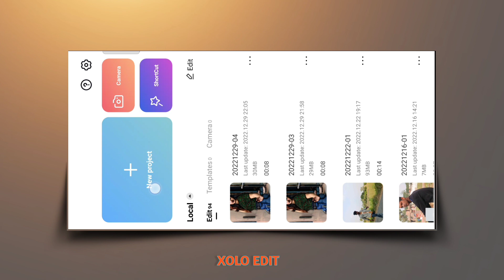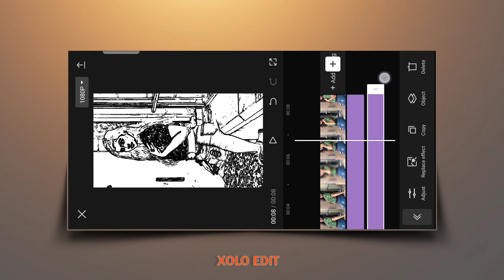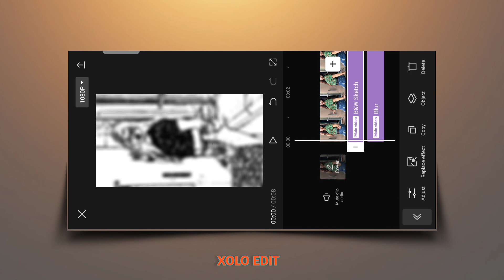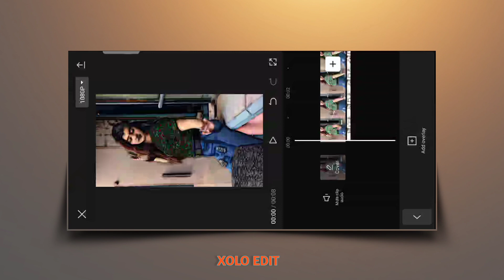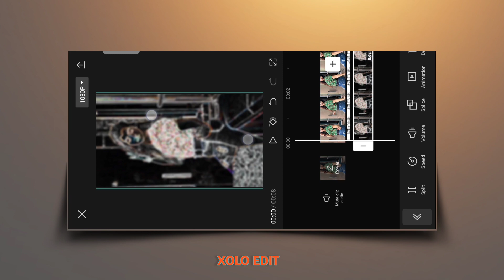2023 New Blur And Black Effect | Trending Effect In CapCut App | Tik Tok Trending Effect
Instagram Trending Blur Effect Video Editing Instagram Viral Blur Effect Video Editing
Bokeh Blur Reels Editing Bokeh Blur Reels Editing Tutorial
instagram blur effect reels editing blur video editing kaise karen
bokeh blur effect video editing bokeh blur reels
blur effect alight motion blur effect video
trending blur effect video editing trending blur effect reels editing
trending blur effect reels editing trending blur effect
viral blur effect reels editing Halo blur CapCut tutorial
blur effect reels editing capcut video editing lens blur
alight motion video editing lens blur Reels Trending Blur Effect Video Editing
Blur Effect Editing In Alight Motion Lens Blur Effect effects alightmotion alightmotion new effects
alightmotion transition tutorial malayalam
lens blur
blur transition alightmotion lens blur transition alightmotion camera lens blur
effect alightmotion
how to get lens blur effect in android lens blur alightmotion tutorial
new trending blur transition tutorial lens blur transition tutorial
lens blur transition like after effects lens blur transition trending lens BLUR transition
alightmotion new effects blur transition alightmotion
lens blur transition alightmotion linear streaks blur alightmotion tutorial trending lens blur transition
Reels viral blur effect video tutorial
Instagram reels blur effect video tutorial
Reels viral blur effect kaise banaye
abu salim reels editing app abu salim reels editing kaise kare
buke effect blur video editing lens blur transition video editing
capcut video editing capcut video editing kaise kare
Trending lens blur reels editing blur video editing app
vn app se video kaise banaye vn video editing tutorial
instagram new trending reels editing instagram par reels kaise banaye
instagram reels editing instagram reels editing photo
instagram trending wait for editing reels editing
prakash editz
how to make instagram viral reel video instagram trending reels editing tutorial
new trending reels editing instagram new trending reels editing
new trending reels video editing insta trending reels editing
new trend reels instagram vn app se editing kaise kare

Xolo editing